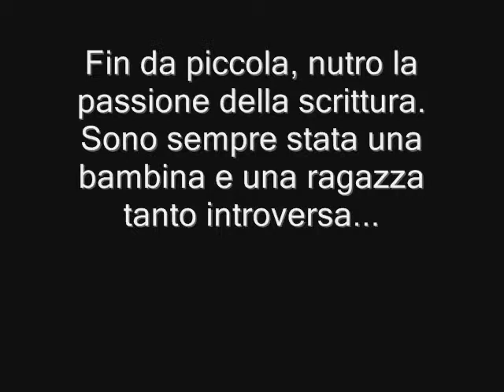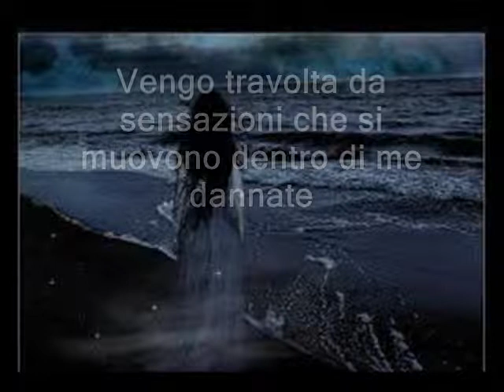"...e nella sua mente trovò la libertà...". Le mie poesie.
Mi farebbero molto piacere le vostre opinioni. Un bacio.